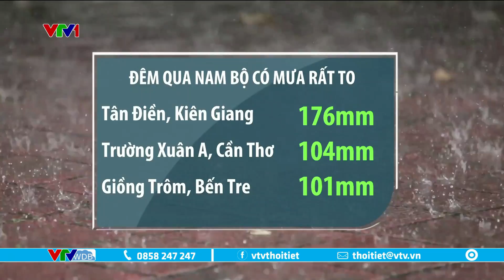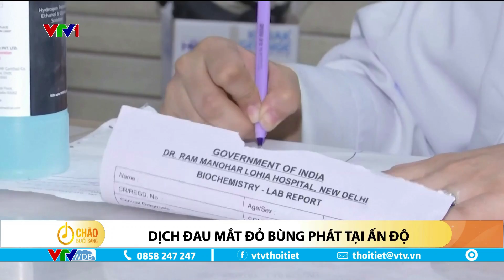Tây Nguyên, Nam Bộ hôm nay mưa lớn, cảnh báo thời tiết xấu trên biển | VTVWDB